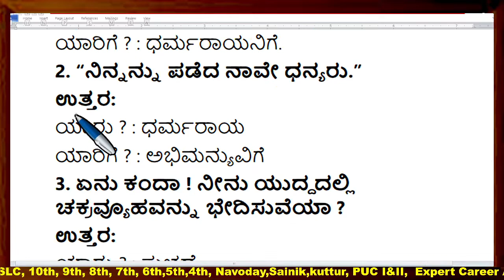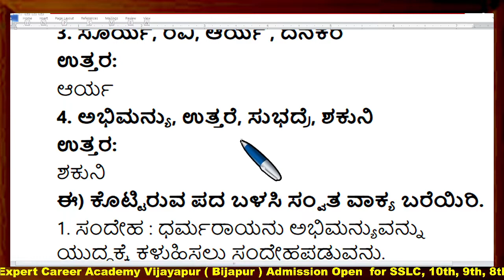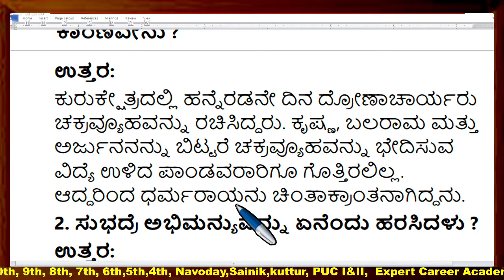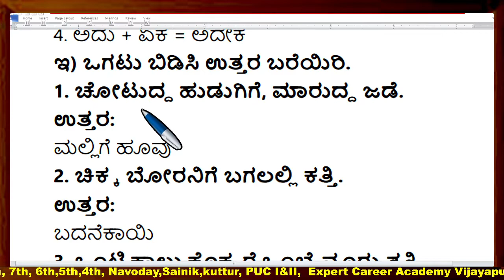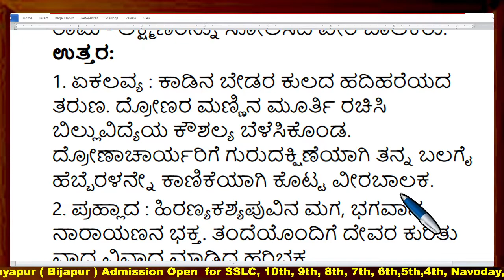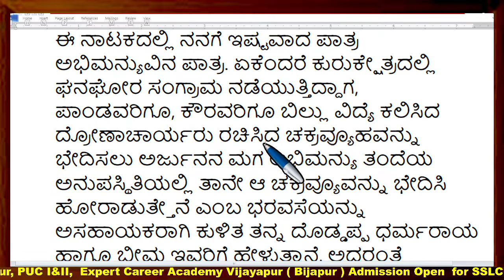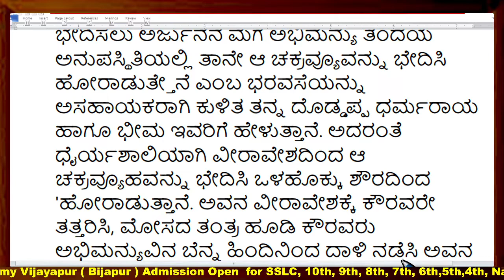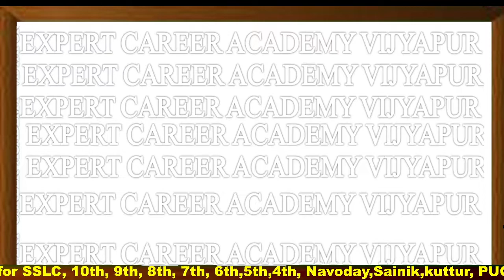class 4 Veera Abhimanyu | ಸವಿ ಕನ್ನಡ | class 4 ಅಧ್ಯಾಯ 11 ವೀರ ಅಭಿಮನ್ಯು | savi kannada | mujawar sir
Click YouTube Video to see all playlists link